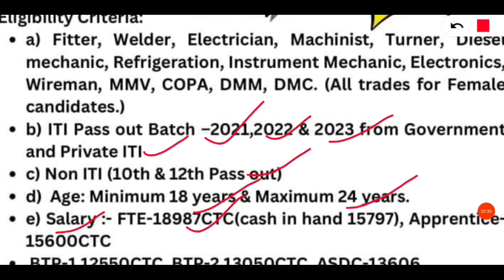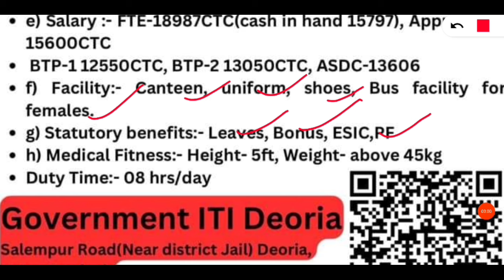हीरो मोटर्स कंपनी में डायरेक्ट भर्ती | Hero motocorp vacancy 2024 | Hero motocorp recruitment 2024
hero motocorp iti campus placement 2024